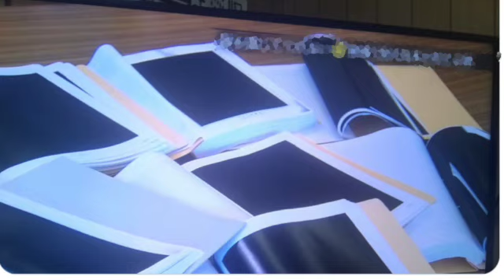伊藤詩織氏意見陳述全文朗読‼️９月21日中嶌秘話あり ❗️伊藤詩織氏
⭐️なかじまゆかへのご支援をお願いします🙇‍♂️
ご協力寄付金振込先は👉 みずほ銀行 赤羽支店
普通　口座番号 2247094  ナカジマトモコ

⭐️令和電子瓦版　松田氏の記事

🇯🇵中嶌佑佳Twitter
ウイグル人身売買　臓器価格表⁉️💀

⭐️小坪しんや氏はウイグル人権法請願署名に対する２記事を削除せよ

⭐️ウイグル人権法請願審議委員　みるこんさんのTwitterより

⭐️参議院ホームページ

⭐️❣️令和電子瓦版に中嶌佑佳のYouTubeが掲載！

👽伊藤詩織容疑者のいいね裁判意見陳述書

👽伊藤詩織容疑者と北口弁護士の本人尋問

⚫︎週刊新潮記事資料

🌍🪐YouTube 全世界の男性に告ぐ🪐🌔
👇この２本のYouTubeを聴いて下さいね。

① プレ配信❗️山口敬之氏の訴えを追う❗️

②山口敬之氏 控訴審陳述書より-性行為に至る経緯

🎧なかじまゆかラジ　音声配信始めました！

ミフリグル トゥルソンさんの記事とウイグル人の臓器（画像）🈲閲覧注意🈲

香港国家安全維持法　北京語

日本の社会では誰でも性被害に遭っていると語る伊藤詩織氏のBBC

✈️ 陸自旅団長飲食飲酒不祥事ニュース

45分あたりから…

14分あたりから

20年１月15日　トゥールさんとのライブです‼️

10月20日本日は豊島区巣鴨で拉致被害者救出署名活動でした！アメブロもご覧下さいね！